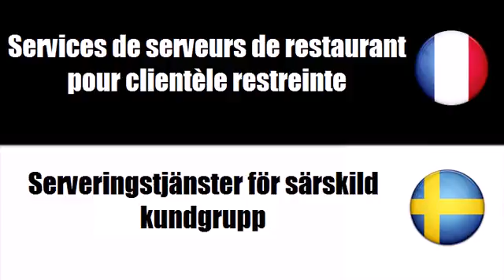Franska ordförråd # Tema = Restaurang och serveringstjänster